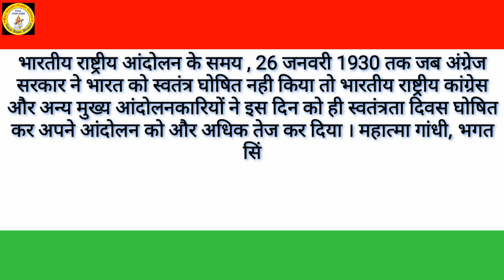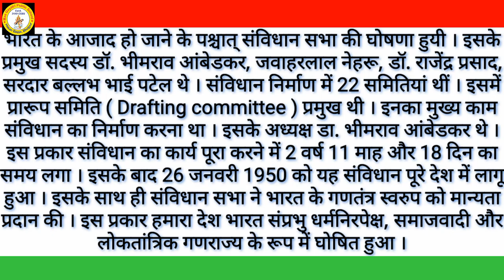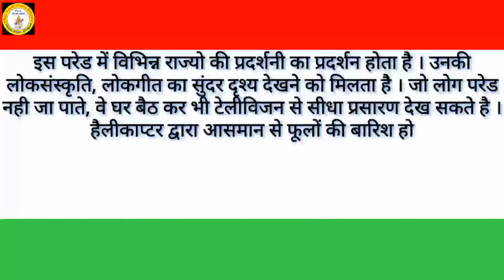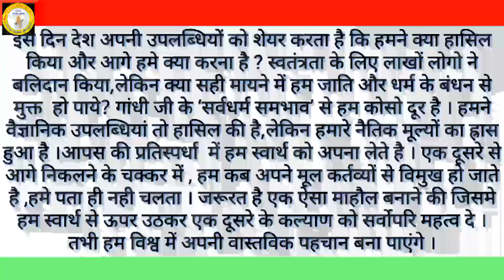स्वतंत्रता पूर्व से गणतंत्र होने तक // Republic Day Speech 2020 // Gantantra Diwas 2020 // 26January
Gantantra Divas 2020,
26th January 2020
Republic Day Speech 2020
26 जनवरी 2020

#01 Trending

Address :-